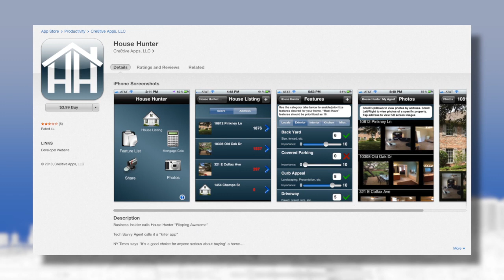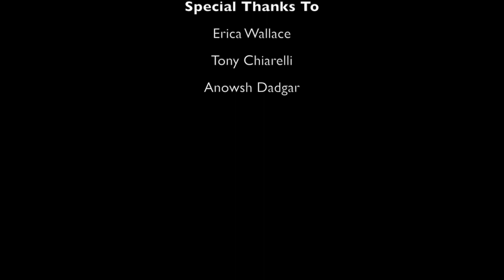Saturday 11/02/13 Anowsh Dadgar and Tony Chiarelli On Air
This week on Real Estate Radio Boston Expert Contributors Anowsh Dadgar of Dadgar Insurance is in studio with great information for prepping homes for the winter months, protecting investment properties and more. Also joining us is Expert Contributor, Tony Chiarelli of Landmark Associates, Restoration Contractors, a full service, general contracting company. Tony gives us great tips for hiring the right contractor.